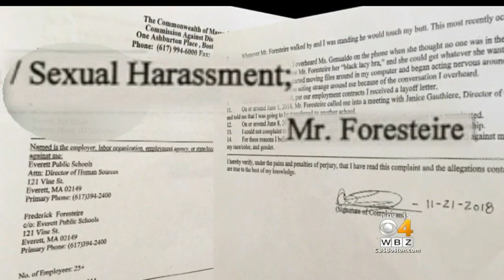Former Everett Public Schools Employee Claims Sexual Harassment by Superintendent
A former Everett Public Schools employee claims she was subject to more than a year of sexual harassment and discrimination from the superintendent of schools. WBZ-TV's Kristina Rex reports.